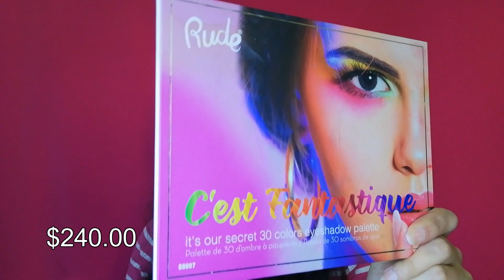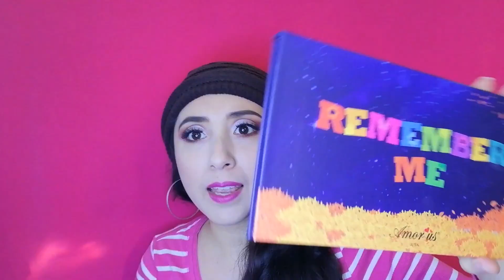Compras/MAQUILLAJE CENTRO CDMX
HOLA ME LLAMO DAMARIS Y TENGO 27 AÑOS. NO SOY MAQUILLADORA PROFESIONAL NI NADA, PERO ME GUSTA EL MAQUILLAJE, LAS COMPRAS, PROBAR PRODUCTOS NUEVOS, ENTRE OTRAS COSAS MÁS... POR ESO TE COMPARTO MI OPINIÓN SINCERA Y LO POCO QUE SE COMO AMIGA 😉

MAKEUP PARADISE
Centro De La CDMX, CALLE República De Colombia #88/90 LOCAL 7. Dentro de la Plaza Cinema 28 De Marzo.

MARKELL COSMETICS
Plaza central de mayoreo, calle apartado #24 local 102 2do piso, 06020 delegación Cuauhtemoc.

BELLEZA FACTOR
República de Guatemala #68. Col Centro 06000